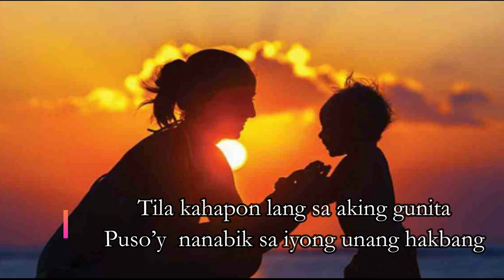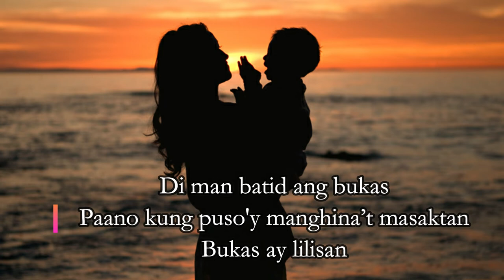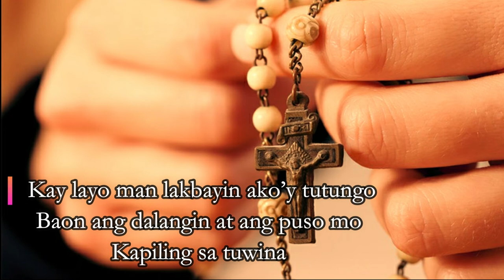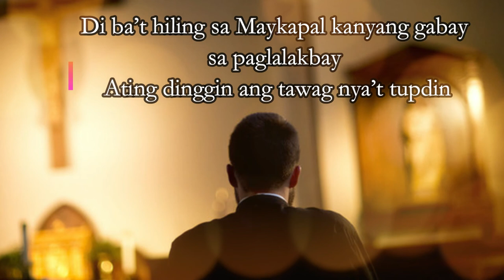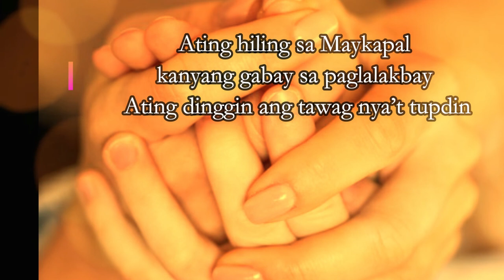Unang Paalam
What if your son wants to enter the Order of Carmel? Will you allow him?
Father Grialou felt in his heart that he is called to Carmel and received strong opposition from his mother. He writes. 'You may be sure, my good mother, that I understand your sorrow, and this very moment I weep with you. Let us weep together. But we must carry out God's will. In consecrating me, you gave me to him for everything he wanted... My vocation is absolutely certain... you know how much I resisted on account of the pain I was causing you. But this call from God has become cleared and clearer. ... I cannot resist God's will so distinctly manifest.  (Source: Father Marie-Eugene Grialou by Raymonde Regue)

Performers: Mother Mariel and her son Emmanuel Lardizabal from Fatima Choir
Lyrics and Music: DDEchavia
Video Editor: Msbevsanton
Photos from Google images